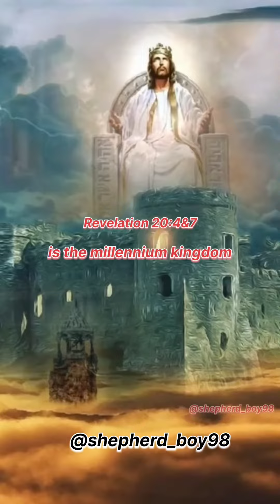Revelation Part -1, Basic information about the book of Revelation by Mangaraj Babu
1. Secret coming of the Messiah or the rapture.
2.The reign of Antichrist which means 7 years of great tribulation.
3. The second coming of our Lord Jesus Christ.
4. millennium kingdom which means our Lord Jesus Christ is going to reign the earth for 1000 years.
5. The judgment day.
6. eternity which means new heaven and new earth.